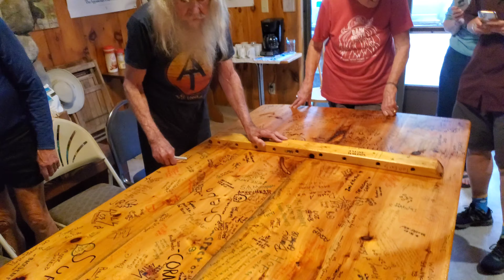Appalachian trail 2021: The Saddlebacks